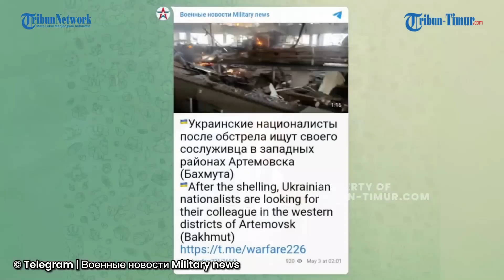Penembakan di Wilayah Bahmut, Tentara Ukraina Berusaha Cari Rekan Seperjuangan yang Tersisa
Dalam rekaman tersebut memperlihatkan situasi setelah penyerangan yang membuat posisi Ukraina di sebuah bangunan terbakar dan porak-poranda.

Beruntung, tak ada diantara mereka yang terlihat alami luka serius.

Disebutkan dalam keterangan unggahan, insiden ini terjadi di wilayah Bakhmut.

Tampak dalam rekaman salah satu dari prajurit Ukraina pergi mencari rekan mereka di distrik barat Artemovsk.

Semakin kurangnya personel, memaksa tentara Ukraina bekerja lebih keras.(*)

Narator: Gunawan